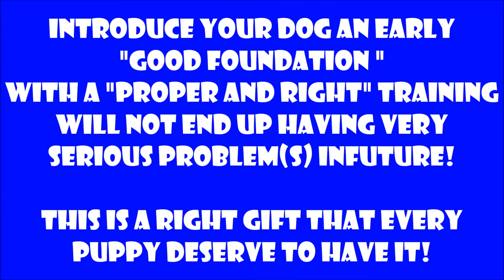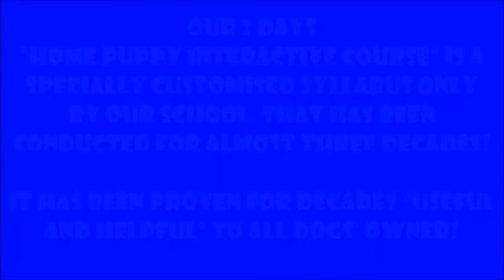3.5 months Miniature Schnauzer 迷你雪纳瑞狗 bites curtains, wire.......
3.5 months Miniature Schnauzer 迷你雪纳瑞狗 bites curtains, wire.

Introduce your dog an early "good foundation " with a "proper and right" training will not end up having very serious problem(s) in future!
This is a right Gift that every puppy deserve to have it!